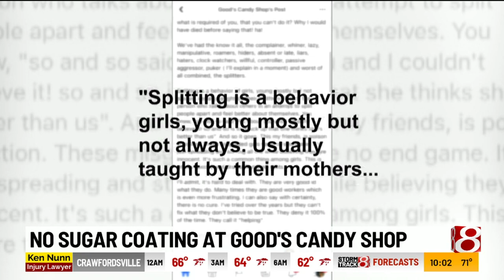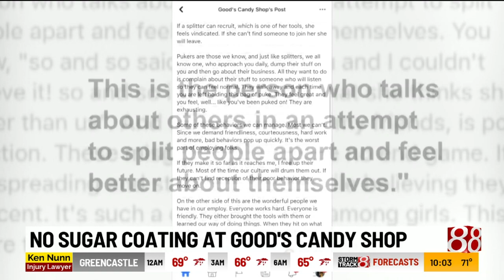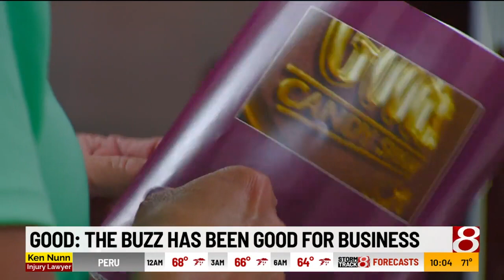Anderson candy store owner responds to reaction to job post